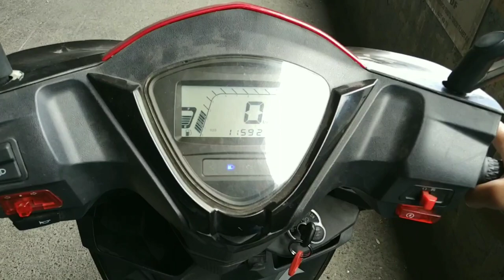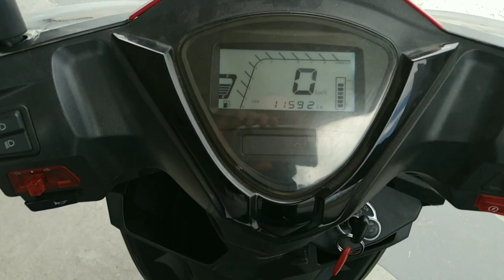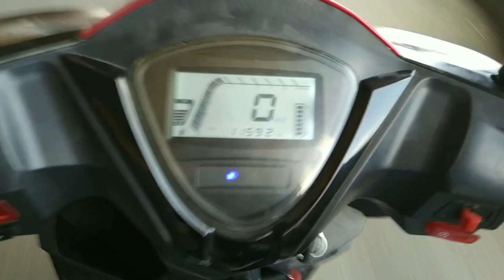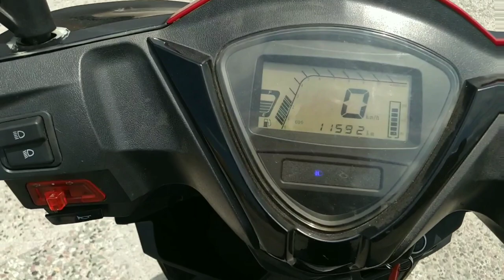50 cc scooter motosiklet istop etme sorunu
arkadaşlar uzun uzuna tamir videosu değil kaynaklanan yeri gösterdim, başlıca sebebi karbüratör monifod contası, sonrasında karbüratör ayarı isteye bilir, ikinci el aldı iseniz karbüratör uyumlu olmaya bilir, olası istop sebeplerinden biride beyindir..